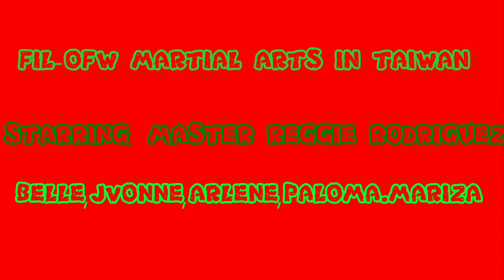FIL-OFW TAIWAN MARTIAL ARTS TRAINING(VLOG#27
FIL OFW MARTIALS ARTS IN TAIWAN TAIPEI CHAPTER,(MASTER REGGIE RODRIGUEZ,BELLE ,PALOMA.JVONNE.JORGE.ARLENE,MARIZ.& THEREST OF THE MEMBERS..IF YOU WOULD LIKE TO JOIN /PLS COMMENTS DOWN BELOW.INTERESTED AROUND TAIWAN JUST MAKE A GROUP OF 20 UP MORE.THE MASTER WILL WILLING TO GO IN YOUR PLACE,FOR YOUR CONVINIENT.